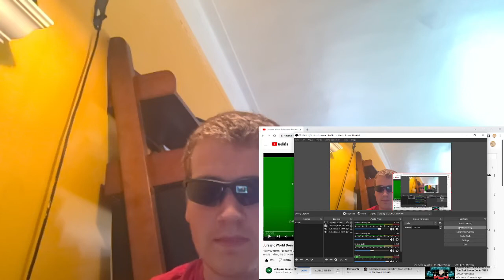'Jurassic World Dominion Trailer Spoof- TOON SANDWICH' REACTION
Quality's not great; got that stupid add in the middle. The rights to the Jurassic World franchise go to Universal Studios
This video was made by ArtSpear Entertainment.